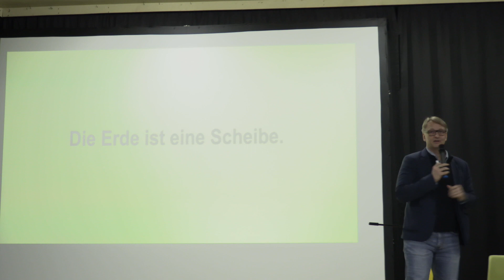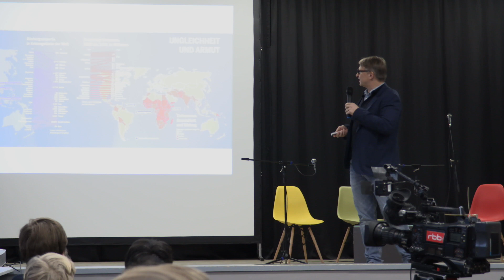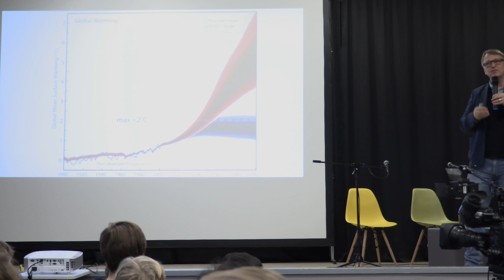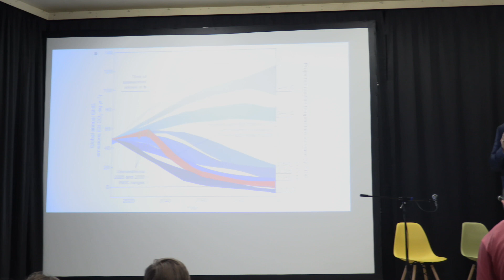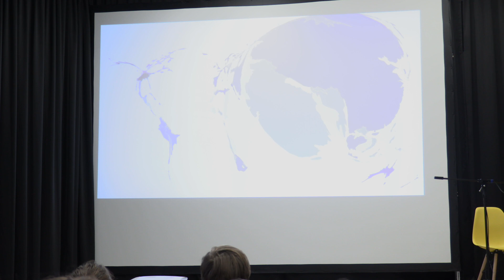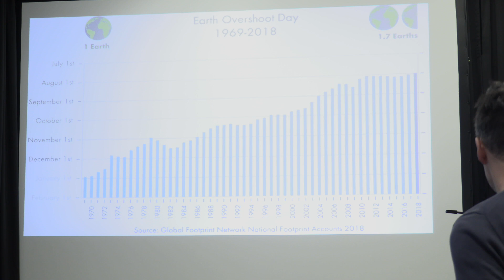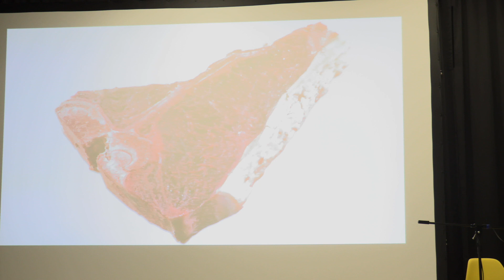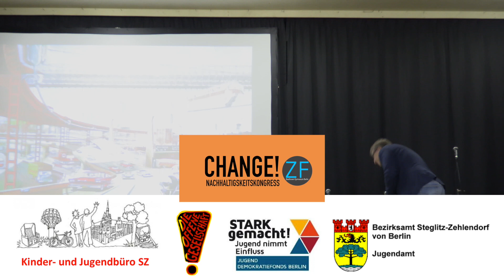Die Herausforderung des Klimawandels - Alexander Carius | CHANGE! Klimakongress